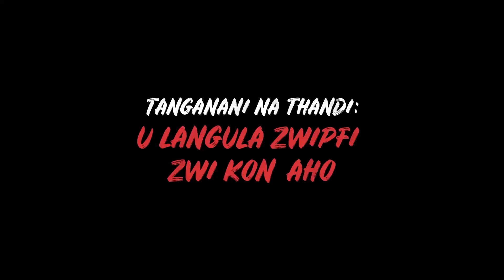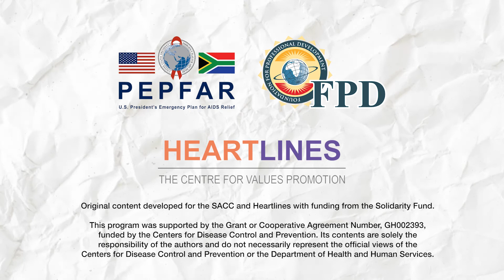Managing Difficult Feelings | Meet Thandi Tshivenda | MasiviweZA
Thandi struggles with feelings of stress and anxiety.

Watch to see how she learns to cope better.

Masiviwe: Let’s be heard, is a movement for better mental health care for all; raising awareness; breaking stigma; fighting for better access and learning to support ourselves and each other.